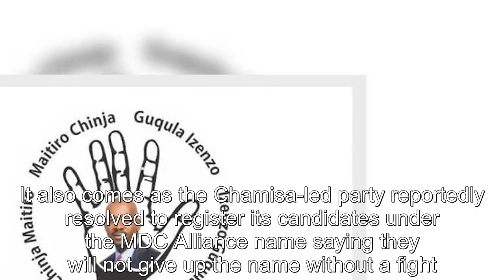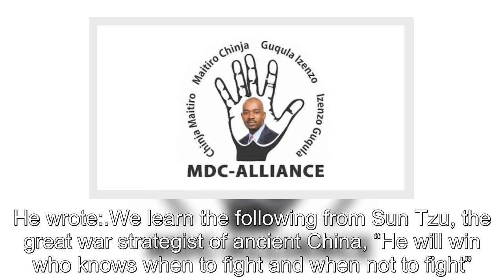Chamisa Advised To Drop MDC Alliance Name